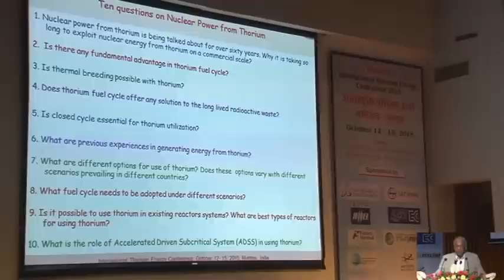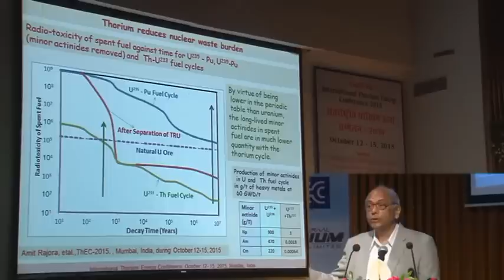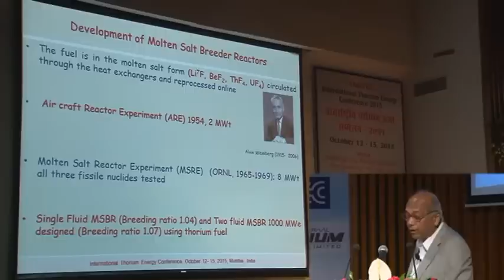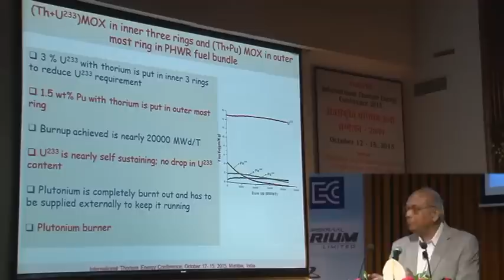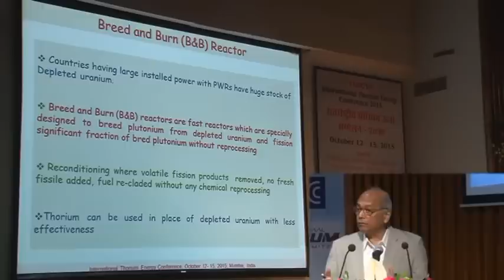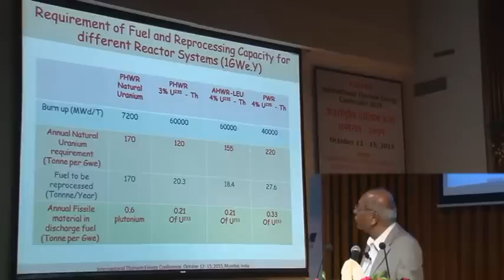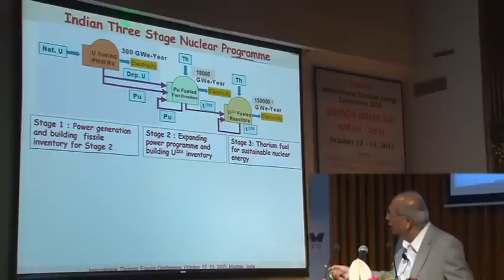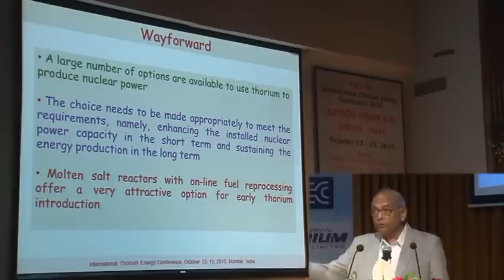Nuclear Power from Thorium – Different Approaches by S. Banerjee at ThEC5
Nuclear Power from of Thorium – Different Approaches
S. Banerjee, ex. Chairman AEC, India
Thorium Energy Conference 2015